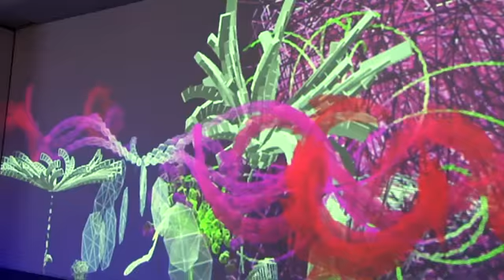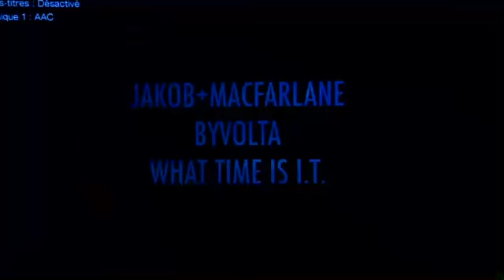Exposition Natural/Digital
Exposition Natural Digital, 2ème édition d'Immersions Digitales au Happen Space Accenture (2012 - Paris) organisée par Digitalarti.

Cette nouvelle exposition "Immersions Digitales" présente un panorama d'œuvres numériques autour du thème de la nature. Le vivant et le numérique sont intimement liés. L'expérience est poétique, interactive, immersive. Art vidéo, photographies numériques, paysages interactifs, installations sonores, sculptures 3D, design, intelligence artificielle, bio-art, art des flux en temps réel...

Ils relient des forêts à des valeurs boursières, et nous font écouter le relief de la planète bleue sur un disque 33 tours. Ils inventent de nouvelles façons d'arpenter le monde en utilisant Google Earth pour photographier des paysages virtuels imaginaires. Les designers filtrent l'air par des plantes dépolluantes sur la base de recherches effectuées en milieu spatial pour améliorer notre espace privé, et produisent des mobiliers urbains reliés à des éoliennes ou à des panneaux photovoltaïques pour qu'il fasse plus chaud en hiver et plus froid en été dans nos villes devenues créatives. Certains artistes mélangent leur propre ADN à celui des fleurs et d'autres arrivent même à faire tomber la pluie !
Parmi les artistes invités : Samuel Rousseau, Eduardo Kac, Jakob+Macfarlane, Mathieu Lehanneur, Daan Roosegaarde, Miguel Chevalier, Sennep, Matthieu Briand, Grégory Chatonsky, Scenocosme, Matthieu Kavyrchine, Julien Levesque, et le collectif Art of Failure.

Exposition : production Digitalarti
Commissariat d'exposition : Julie Miguirditchian pour Digitalarti